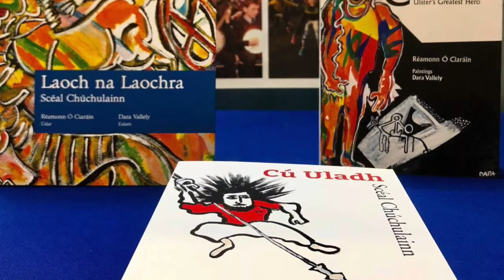An tOllamh Séamus Mac Mathúna ag seoladh Cú Uladh Scéal Chúchulainn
An tOllamh Séamus Mac Mathúna speaking at launch of Cú Uladh, pub. Gael Linn, at Tí Chulainn, Mullaghbawn, on 27th October 2018